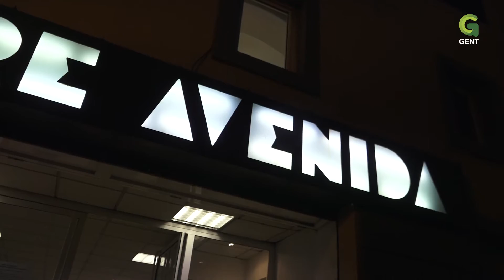9 d'Octubre Bocairent 2020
9 d'Octubre Bocairent 2020